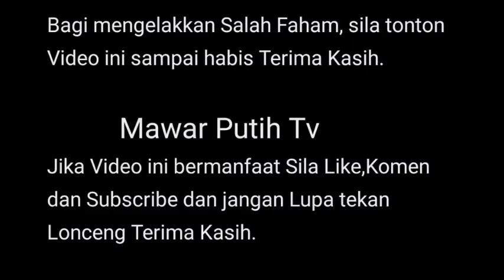ISYARIANA PAYAH NAK PERCAYA LEL4KI KERANA PUNYA MASA S1LAM YANG BEGITU⁉️😲